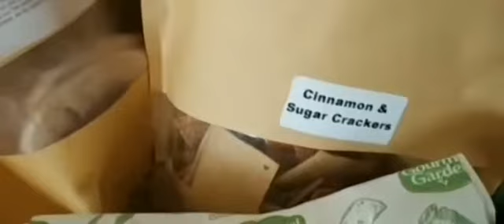GG Customer Review - Cookingdevi